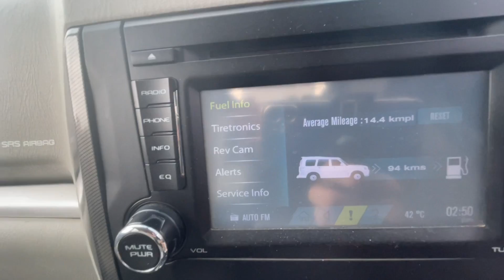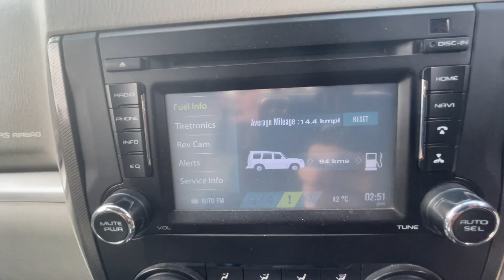THE MOST VALUE FOR MONEY CAR.|6Years|Ownership Experience|4X4 AT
Hey I’m DHRUV ARYA DOCTOR OF NATUROPATHY . Intrested in CARS , TRAVELLING